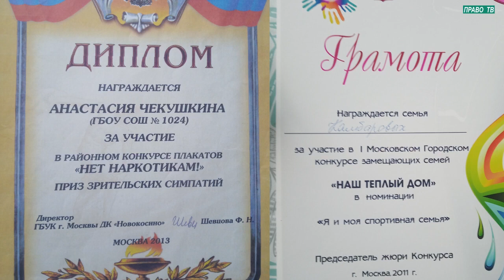Хасай Алиев - Спасти детей от произвола опеки